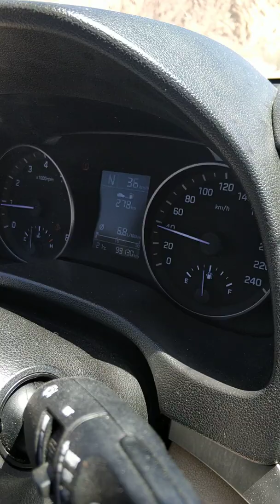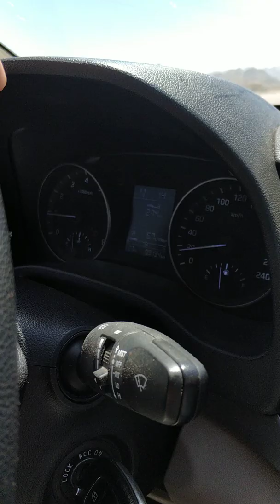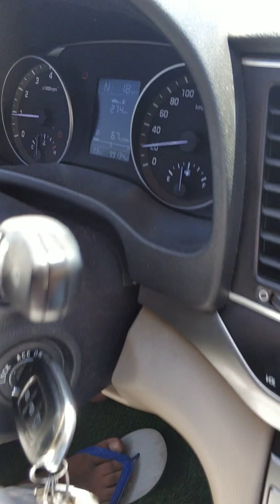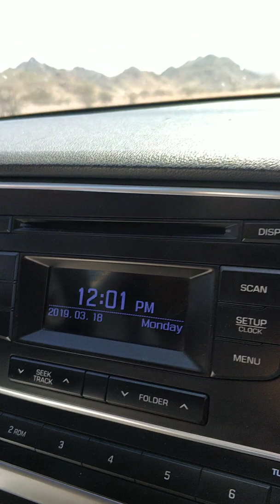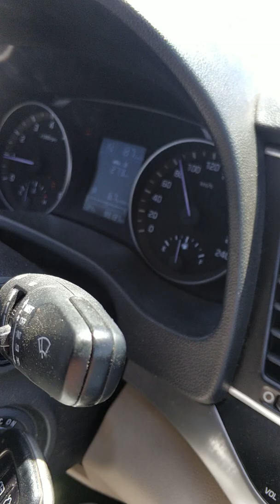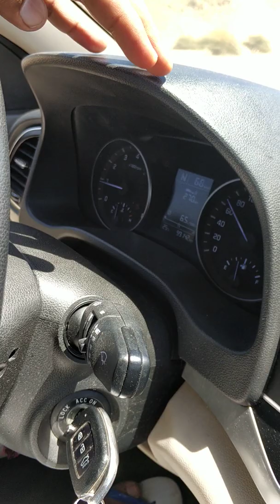Wadi Jinn in Madinah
Village of Jinn